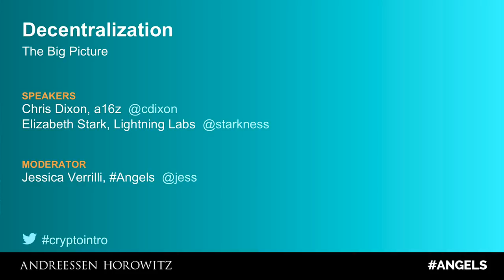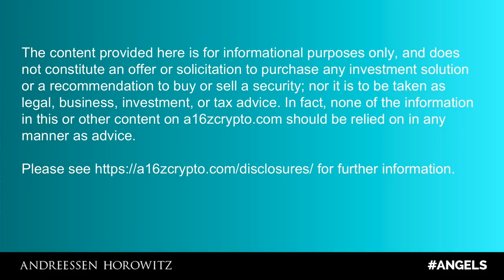An Intro to Crypto: Decentralization, the Big Picture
Why does decentralization matter? Seems like it would be obvious, but it isn't. So this panel -- which first took as part of an “Intro to Crypto” event that Andreessen Horowitz and Angels put on in April 2018 -- explores the whys and the hows, from the history of the internet to the culture of crypto communities today.

Veterans of internet culture Chris Dixon (now of a16z crypto) and Elizabeth Stark (CEO and co-founder of Lightning Labs) share their thoughts with moderator Jessica Verrilli (a founding partner of Angels, former vice president of corp dev and strategy at Twitter, and now general partner at Google Ventures). You can see other talks, including the building blocks of crypto and of building companies with people and code, from this event here.

The content provided here is for informational purposes only, and does not constitute an offer or solicitation to purchase any investment solution or a recommendation to buy or sell a security; nor it is to be taken as legal, business, investment, or tax advice. In fact, none of the information in this or other content on a16zcrypto.com should be relied on in any manner as advice. for further information.